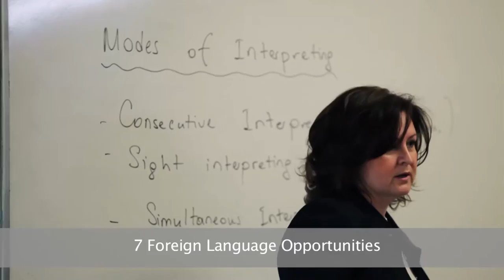Yeditepe University Quick Tour